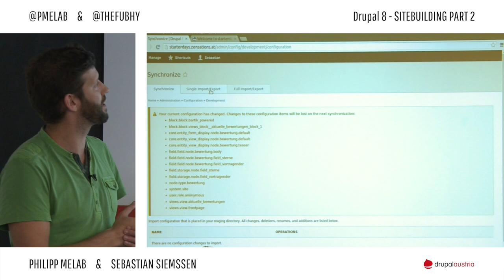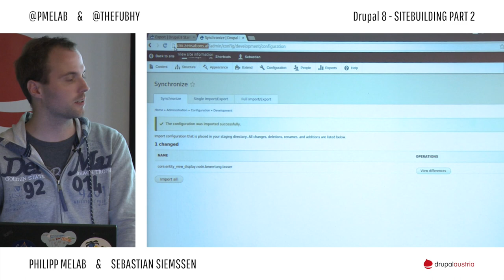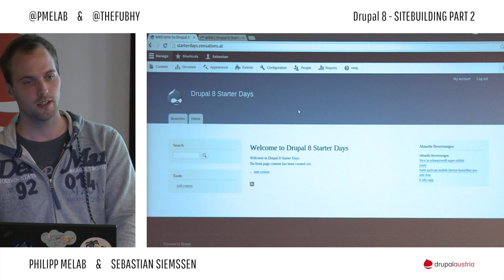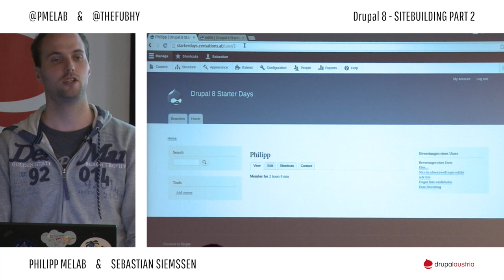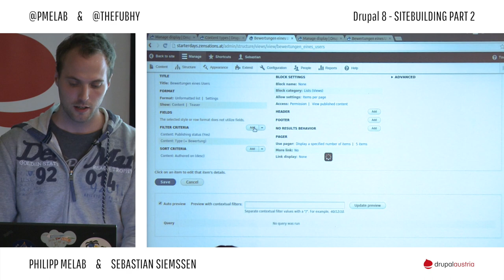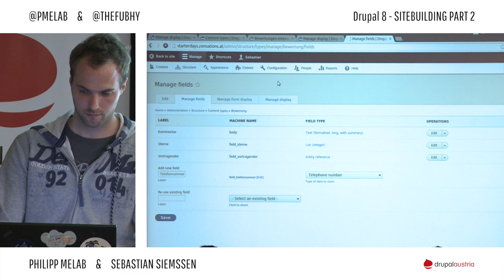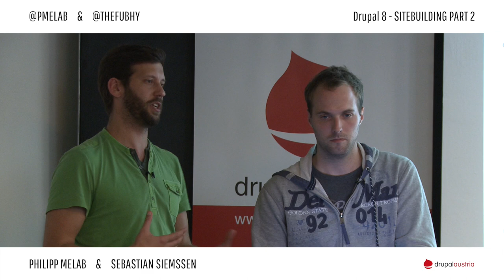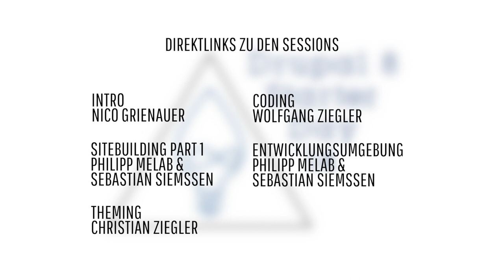Drupal 8 - SITEBUILDING PART2 - MELAB & SIEMSSEN